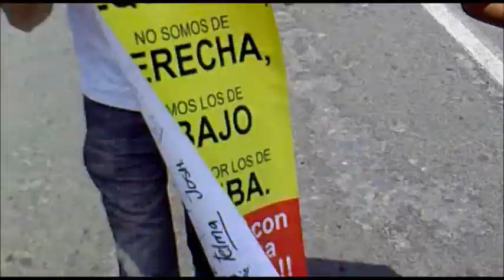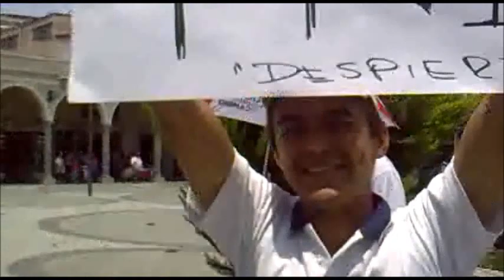YoSoy132 Zapotlan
Primera marcha para exigir congruencia en los medios de comunicación